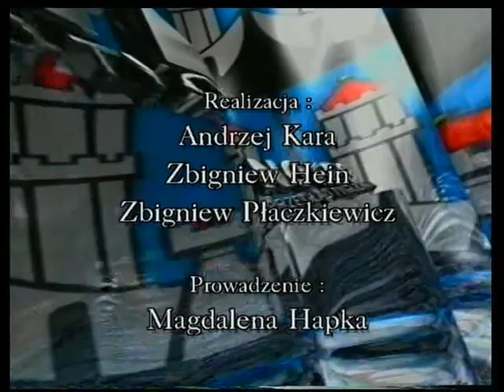Wigilia Bytowskich Kresowiaków [17.12.2012r.]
Wigilia Bytowskich Kresowiaków [Notes z dnia 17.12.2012r.]